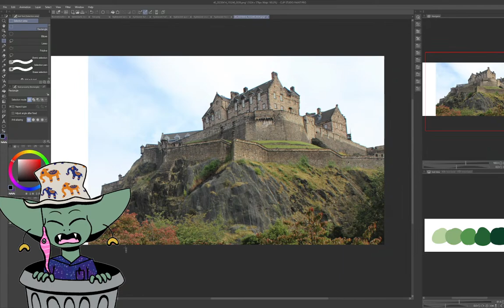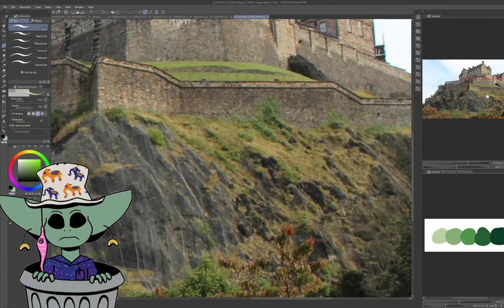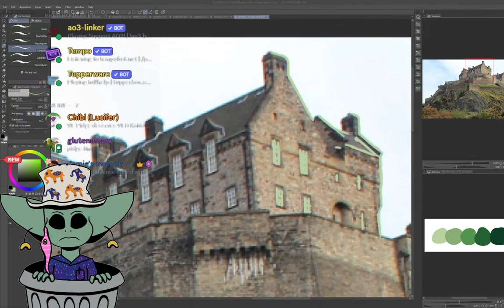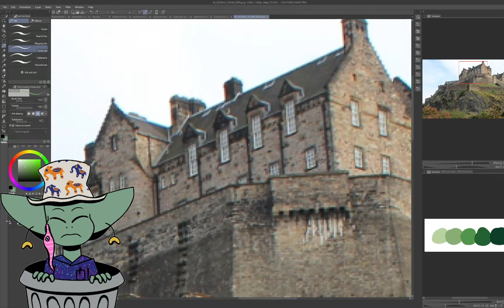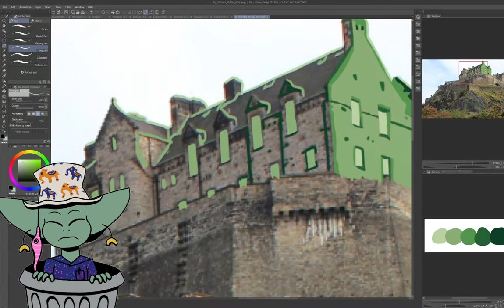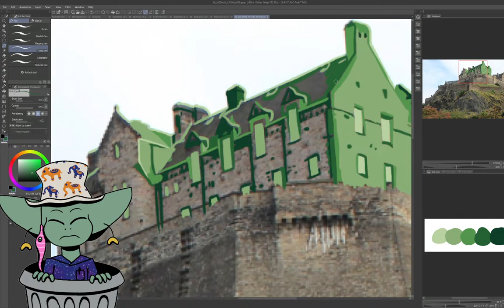Working an art for the Hydracore System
If you want to continue supporting me, consider buying a button from my Etsy